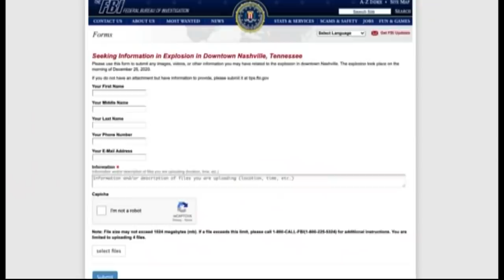RV blaring recorded warning explodes in downtown Nashville on Christmas morning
A recreational vehicle parked in the deserted streets of downtown Nashville exploded early Christmas morning, causing widespread communications outages that took down police emergency systems and grounded holiday travel at the city's airport.

Police were responding to a report of shots fired Friday when they encountered the RV blaring a recorded warning that a bomb would detonate in 15 minutes, Metro Nashville Police Chief John Drake said. Police evacuated nearby buildings and called in the bomb squad. The RV exploded shortly afterward, Drake said.